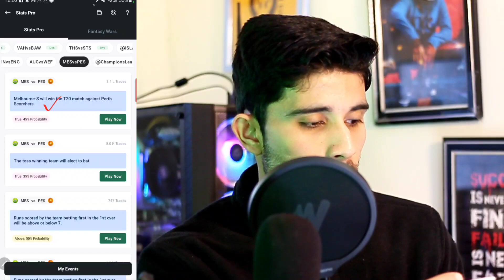True or False Earning App 💥 | 2023 Best Earning App | Opinion trading new App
Sports Baazi
sports Baazi app
ballebaazi
ballebaazi predictor

ballebaazi app se paise kaise kamaye
cricket earning app
stats fantasy
opinion trading app
opinion trading
opinion trading kya hai
opinion trading app se paise kaise kamaye